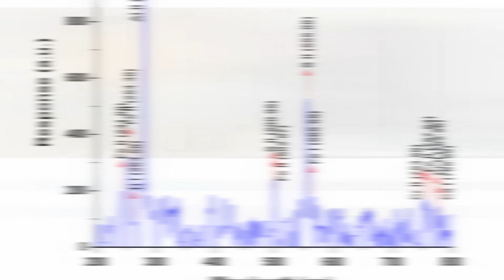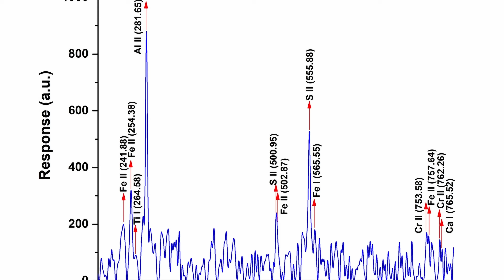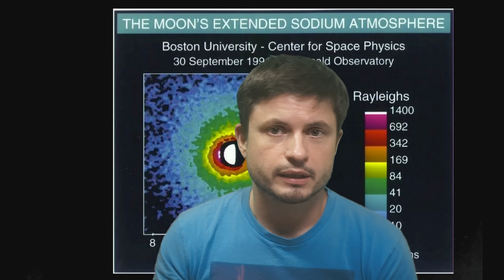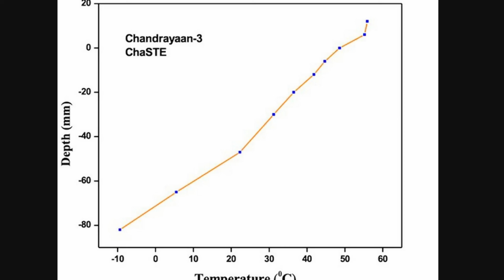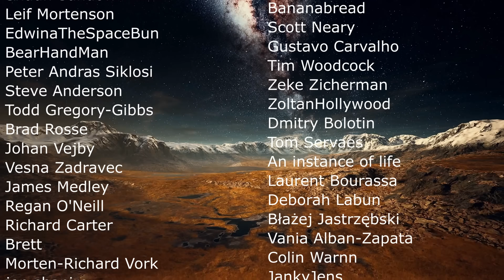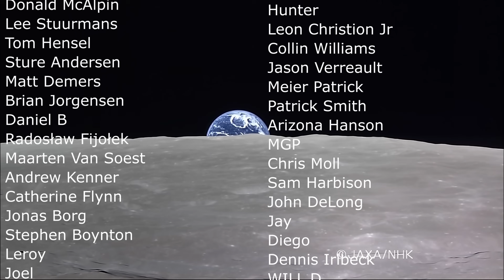Waited Long Enough, The India's Moon Mission Is Over. Here's What It Found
Hello and welcome! My name is Anton and in this video, we will talk about the Lunar mission by ISRO - the Indian space agency
Images/Videos:
ISRO/NASA

0:00 The India's mission is over...I think
0:30 Recent videos and pictures from NASA/ISRO
1:20 Moonquake detected in the polar region
1:50 Interesting elements and materials but no water
2:45 Is this from Lunar atmosphere?
3:40 Or is it from temperature variation?
4:05 Lunar concrete with sulfur
4:37 Surface is very insulating
5:30 Lander hopped a bit
6:20 Why electronics probably got destroyed